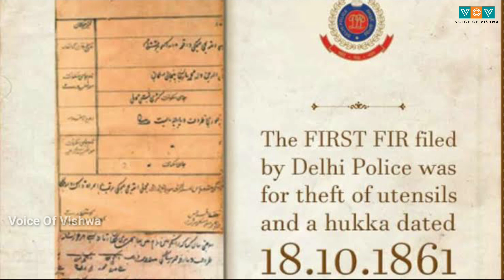2 రూపాయల 81 పైసల కోసం FIR | What is FIR ? | First FIR Case ? Interesting Facts About First FIR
First FIR ఎప్పుడు అయిందో మీకు తెలుసా ? | What is FIR ? | First FIR Case ? Interesting Facts Telugu

What is FIR
When Was 1st FIR Filed
First FIR Case
Delhi First FIR